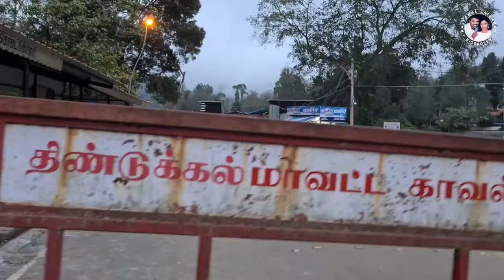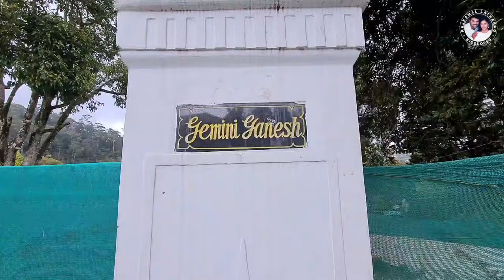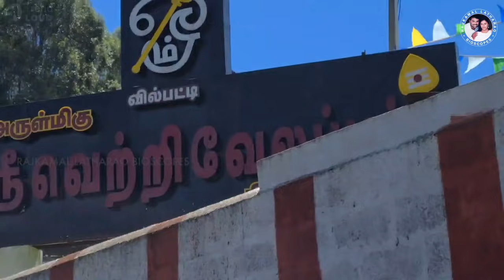4 Peru 4 விதமா | Kodaikanal Exclusive Vlog | Part 2 | Rajkamal LathaRao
We are presenting you our next exclusive video "4 Peru 4 விதமா | Kodaikanal Exclusive Vlog | Part 2 | Rajkamal LathaRao".